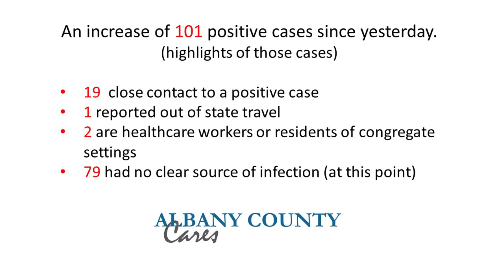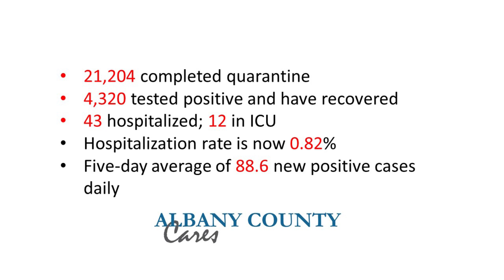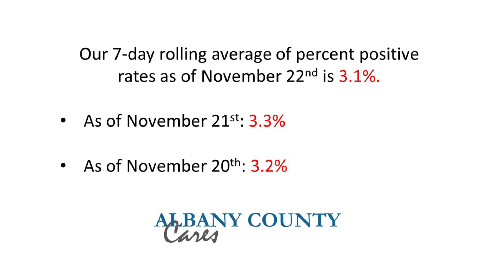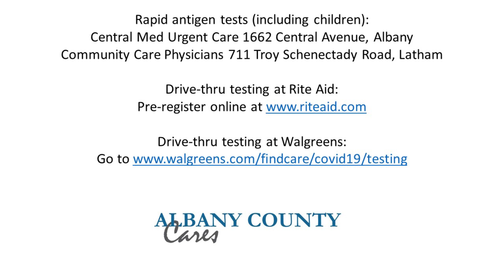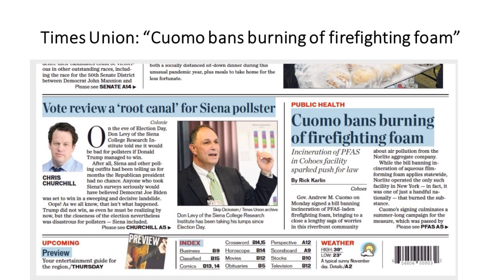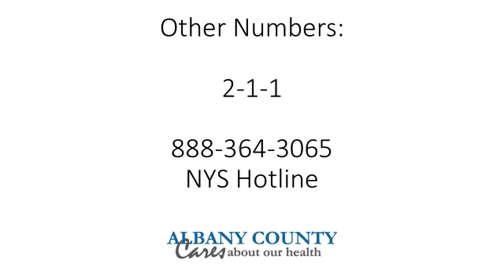Coronavirus (COVID-19) Update (November 24, 2020)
Albany County Executive Daniel P. McCoy announced today that the number of confirmed cases of COVID-19 in Albany County has now climbed to 5,183 to date, an increase of 101 new positive cases since yesterday. Please note that our overall case count will fluctuate as the CommCare records for college students are transferred to the county in which they are isolating for their daily monitoring and then transferred back to Albany County for the final case count.

Additionally, the number of people under mandatory quarantine jumped to 2,247 from 2,107. The five-day average for new daily positives increased to 88.6 from 87.2. There are now 863 active cases in the county, up from 824 yesterday. So far, 21,204 people have completed quarantine. Of those who completed quarantine, 4,320 of them had tested positive and recovered. Among the new positive cases, 19 had close contact with positive cases, one reported traveling out of state, 79 did not have a clear source of infection at this time and two are healthcare workers or residents of congregate settings – though not from Shaker Place Rehabilitation and Nursing Center.

There were two new hospitalizations to report overnight, while the number of county residents currently hospitalized from the virus increased from 41 to 43. There are now 12 patients in the ICU (Intensive Care Unit), up from 11 yesterday, and the hospitalization rate is now 0.82%. There were no new deaths to report, with Albany County’s death toll remaining at 148 since the outbreak began.

“The seven-day rolling average for Albany County’s percent positive rates remained over 3% for the third consecutive day as of November 22, bringing us that much closer to the ten-day streak needed to meet the metrics for a Yellow Micro-Cluster Zone. Ahead of Thanksgiving and the holiday season, I’m asking everyone to remain vigilant and do everything you can to stop the spread of the virus from spiraling out of control,” said County Executive McCoy. “This is the only way will be able to prevent businesses from being shut down again and schools reverting back to remote learning.”